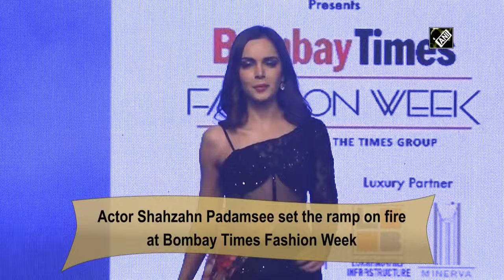Bombay Times Fashion Week 2022: Shazahn Padamsee turns showstopper for Disha Vadgama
Mumbai, May 02 (ANI): Actor Shahzahn Padamsee set the ramp on fire at Bombay Times Fashion Week. She was the showstopper for designer Disha Vadgama. Dressed in a super classy black dress, she turns head in her glamourous avatar. Designer Disha showcased an array of gorgeous gowns at the Bombay Times Fashion Week. (SA)